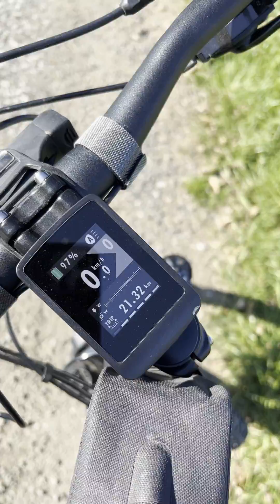Ładowanie energii 🔆 przed czwartkowymi Labioplastykami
Zabiegi Medycyny Estetycznej - antiaging